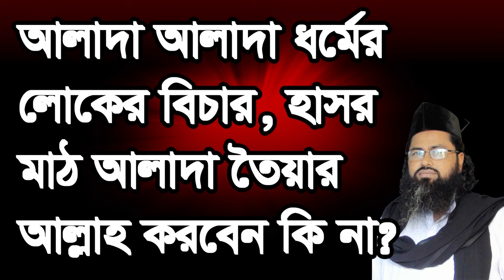শুনুন আলাদা ধর্মের বিচার আলাদা হাসরে ,alada dormer loker bicar ki allah hasor ma#